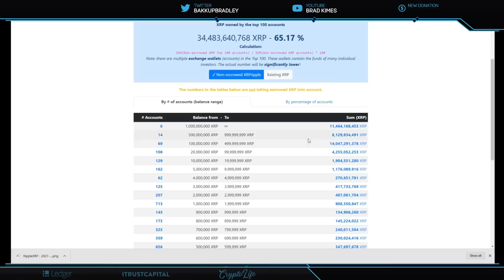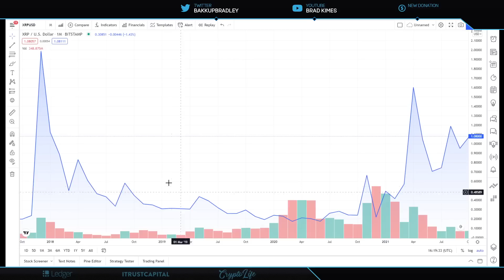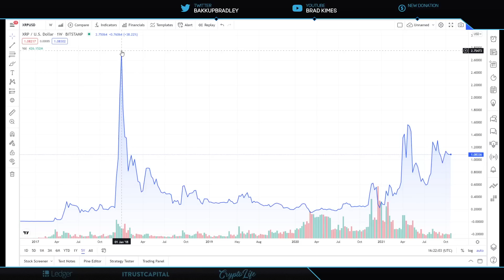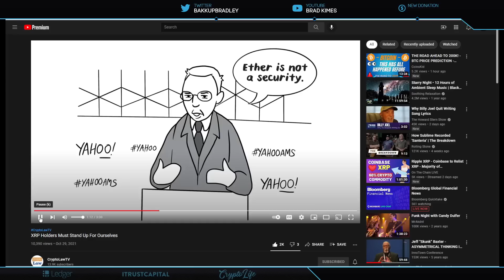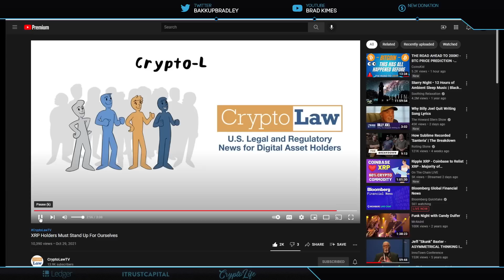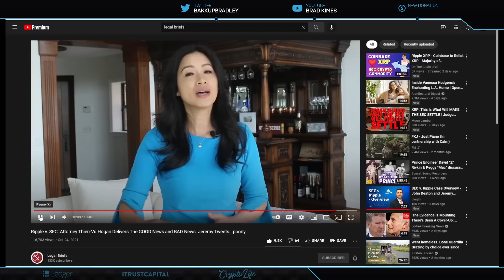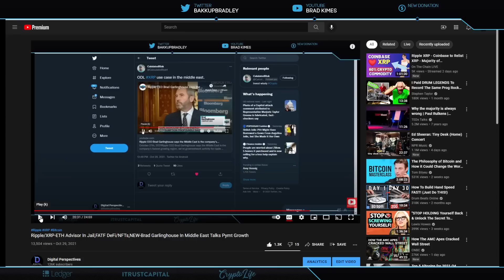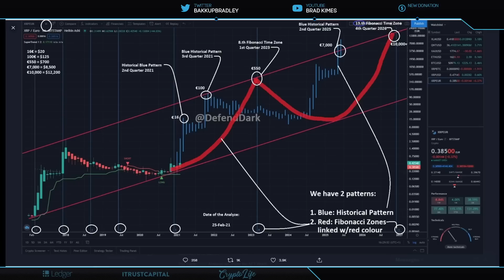Ripple/XRP-Will We See XRP Parabolic Price Explosion 4 To 6 Weeks?,Factors That Send XRP To $100+